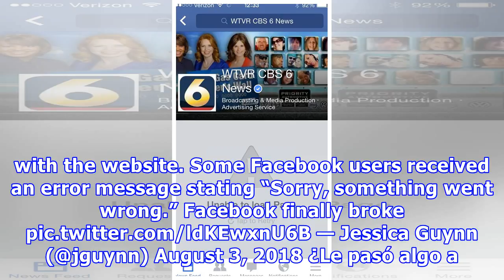Facebook goes down on Friday afternoon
Distressed black woman using computer (Shutterstock)Facebook appeared to go down briefly on Friday afternoon, according to users of the social media network. People from across the world reported various issues with the website. Some Facebook users received an error message stating “Sorry, something went wrong.” Facebook finally broke — Jessica Guynn (@jguynn) August 3, 2018 ¿Le pasó algo a @facebook? — Álvaro Navarro (@NavarroNewsNic) August...